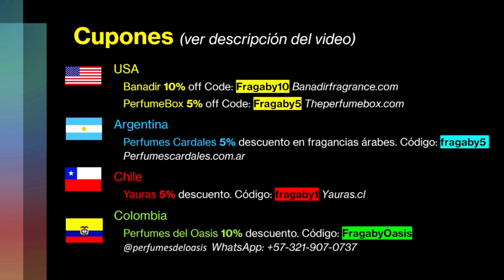Alternativas de NISHANE ANI: LATTAFA Nasheet y SPECTRE Ghost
*Esta es mi selección de 20 fragancias árabes para que escojas en JOMASHOP - la mayor distribuidora en USA con los mejores precios y servicio!

*Este video fue filmado en los Estados Unidos de América.

Lo mencionado en este canal es asunto de opinión personal. Está invitad@ a disfrutar del contenido, el entretenimiento, y conocimiento. Los enlaces o productos presentados arriba son ejemplos y opciones sin conexión directa con el canal. Compre bajo su responsabilidad. Gracias.

What is mentioned in this channel is a matter of personal opinion. You are invited to enjoy the content, entertainment, and knowledge. The links and products presented above are just examples and options without directly connecting to the channel. Purchase at your own risk. Thank you!